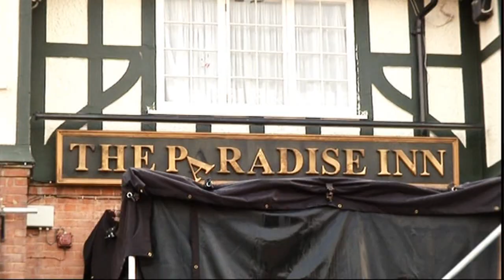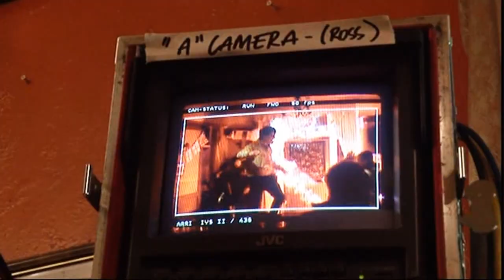Skins Series 3 Trailer - Behind The Scenes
Por Trás das Cenas nas filmagens do trailer da terceira temporada de Skins,